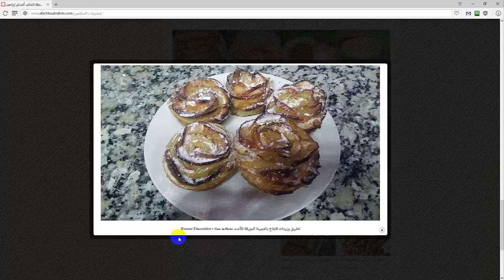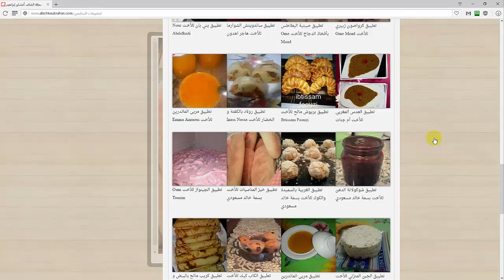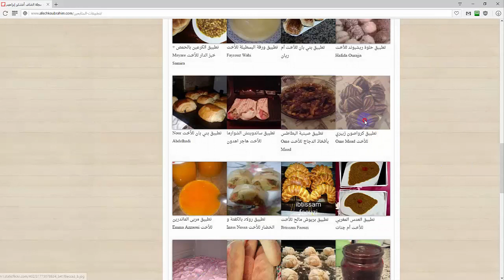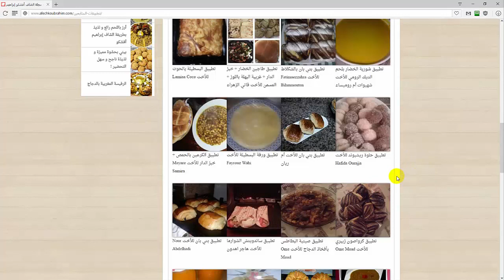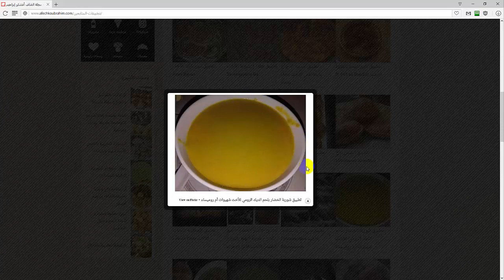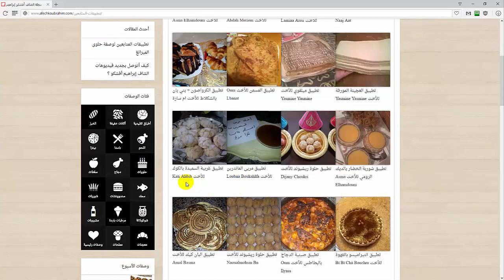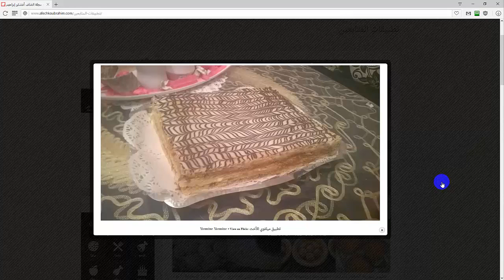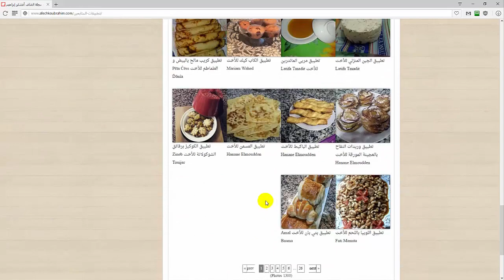أجمل تطبيقات المتابعين لوصفات الشاف إبراهيم أفشكو + نصائح مهمة (الحلقة 52)